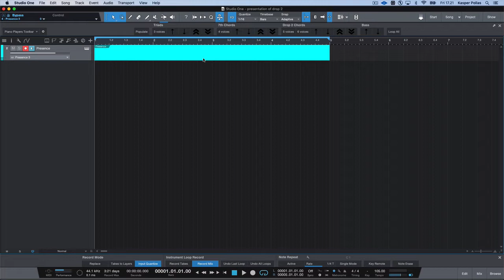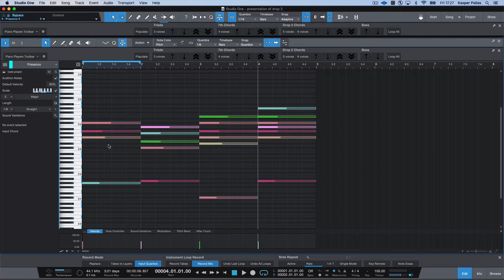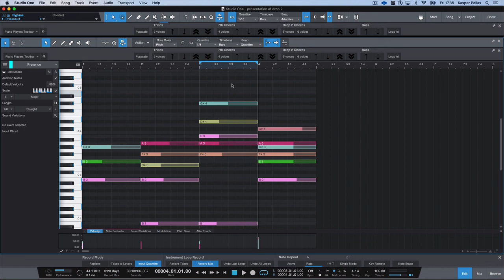Chord Progressions in Studio One | Toolbar | Complete Tutorial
This video takes you through how to easily create pro sounding chord progressions in studio one.